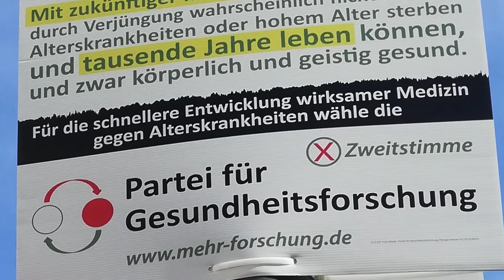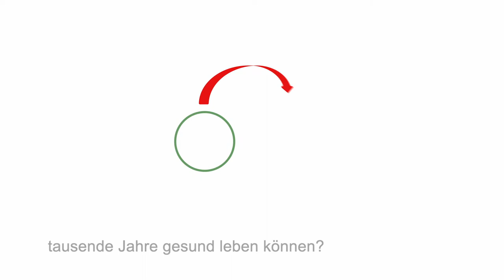Wahlwerbespot | Partei für Gesundheitsforschung | Landtagswahl NRW 2022